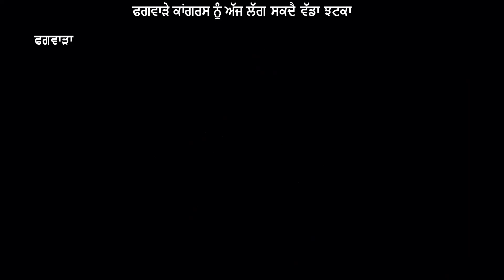ਫਗਵਾੜੇ ਕਾਂਗਰਸ ਨੂੰ ਅੱਜ ਲੱਗ ਸਕਦੈ ਵੱਡਾ ਝਟਕਾ,ਧਾਲੀਵਾਲ, ਜੋਗਿੰਦਰ ਮਾਨ ਤੇ ਜਸਬੀਰ ਗੜ੍ਹੀ ਲਈ ਜੰਗ ਜਿੱਤਣੀ ਅਜੇ ਔਖੀ